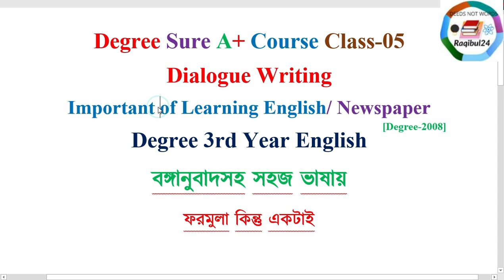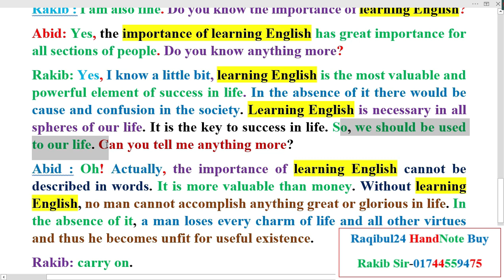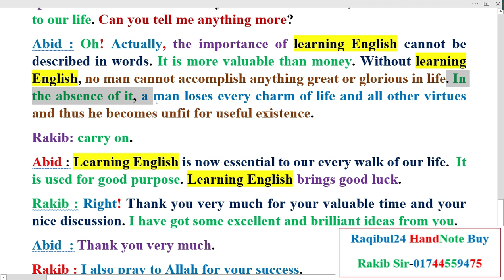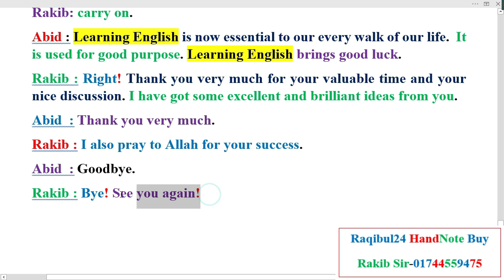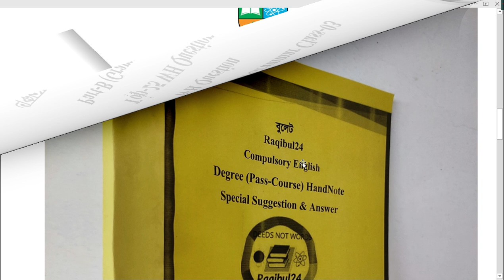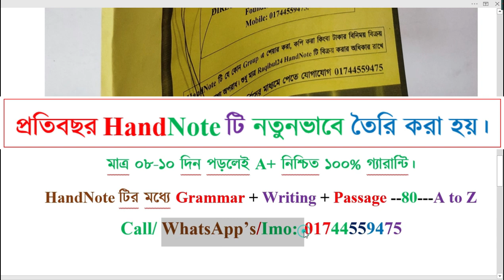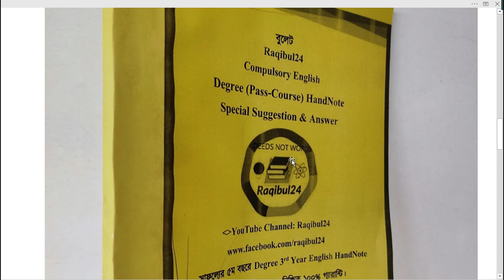Dialogue Writing Importance of Learning English Reading Newspaper Degree 3rd Year English Suggestion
Dialogue Writing Importance of Learning English Reading Newspaper Degree 3rd Year English Suggestion 2022
তোমরা কি ডিগ্রী ৩য় বর্ষের ইংরেজি নিয়ে খুব টেনশনে আছ? তোমাদের জন্য Raqibul24 বের করছে
Raqibul24 Degree 3rd Year English HandNote-2022
Examination-2020 (শিক্ষাবর্ষ ২০১৭-২০১৮)
যে পরিক্ষাটি অনুষ্ঠিত হবে ৩০ জুলাই ২০২২
Raqibul24 Degree 3rd Year English HandNote এর প্রধান বৈশিষ্ট্য হলো
মাত্র ০৮-১০ দিন পড়লেই A+ নিয়ে No টেনশন ১০০% গ্যারান্টি।
মূল্য ৫৫০টাকা।
HandNote নেয়ার নিয়ম হলোঃ আপনাকে প্রথমে আমার বিকাশ নাম্বারে ৫৫০টাকা প্রদান করতে হবে। টাকা পেলে আপনার ঠিকানায় সুন্দরবন কুরিয়ার সার্ভিস এর মাধ্যমে HandNote টি পাঠিয়ে দিব। আপনি ২দিনের মধ্যে HandNote টি পেয়ে যাবেন।
HandNote ক্রয় করার জন্য যোগাযোগ
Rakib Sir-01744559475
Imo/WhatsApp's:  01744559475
Degree 3rd Year Compulsory English এর সকল ভিডিও লিংক
অনার্স ২য় বর্ষের ইংরেজির সকল ভিডিওর লিংক
Grammar Parts